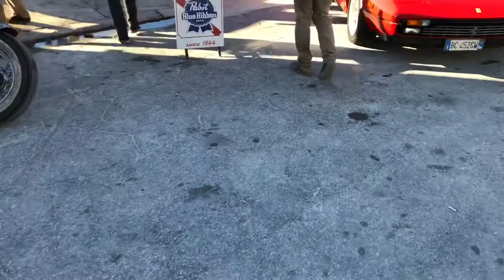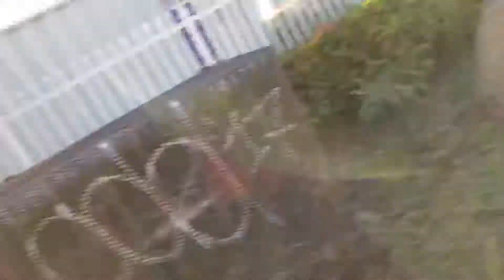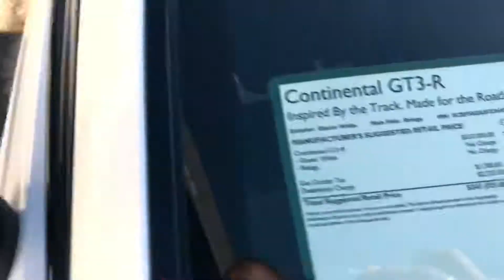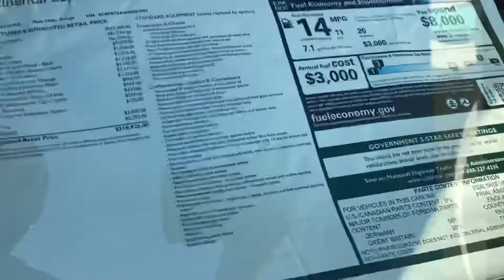WYNWOOD CAR SHOW!!! UNBELIEVABLE CARS!!